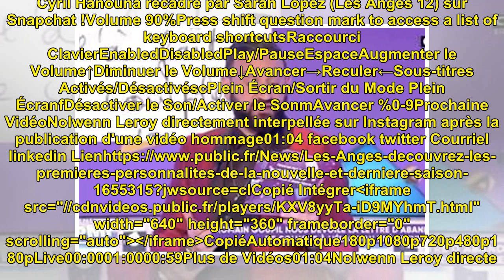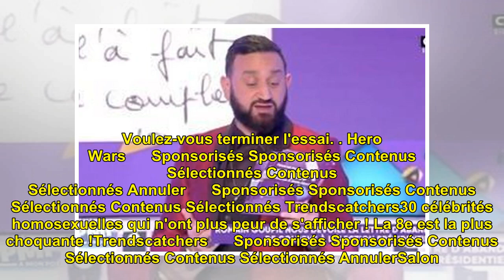Les Anges : découvrez les premières personnalités de la nouvelle et dernière saison !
Les Anges : découvrez les prem...